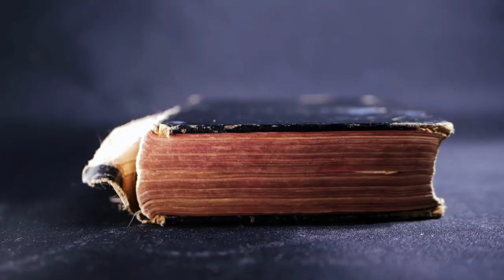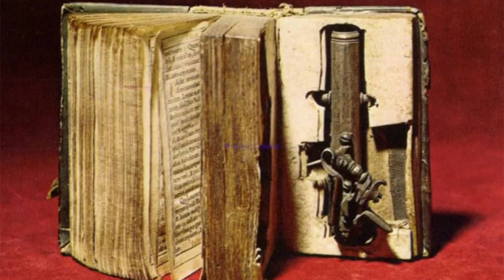16 Very Old Human Creations That Still Surprise Us Today / part 2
A Well-Preserved Shoe Worn By A Roman 2,000 Years Ago

In contemporary times, Italy is undoubtedly considered one of the biggest fashion capitals in the world, but did you know that the Italians have been making good-quality footwear since ancient times? Don't let the appearance of the shoe deceive you: it was made in the first centuries of our era. The stylish shoe in the picture was found in a well in Saalburg, Germany. The fact that it was found in Germany proves how fashion and the craft of making shoes was spread in the Empire. It is a woman's shoe, as they were decorated with embroidery, motifs and often with lace. That not only showed the craftsmanship of the maker, but also the status and wealth of the wearer.
12
The Cord Sealing King Tut's Shrine Was Broken 3,245 Years After It Was Tied

The tomb of the ancient Egyptian pharaoh Tutankhamun, also known as King Tut, was discovered in 1922. This discovery received worldwide press as the tomb was nearly intact and it was the first mummy to be discovered. The chamber was full of treasures: jewelry, statues, a chariot, weapons, clothing. It all was sitting there untouched for more than 3,000 years. You know what was also untouched? The seal to the fifth shrine of the sarcophagus. This simple cord was protecting the resting place of King Tut until it was broken in the past century.
13
A 17th-Century Book Survived To Tell A Tale Of How It Became A Weapon

Do you know the Latin phrase "scientia potentia est," which means "knowledge is power"? Well, knowledge can be a weapon too! There is such a thing as a ‘prayer book pistol’ that was custom-made for Francesco Morosini, the Duke of Venice, who lived 1619–1694, so the fake prayer book was made some time in the 17th century. The mechanism was designed so that the gun was concealed and could only fire when the book was closed. It was most probably used for personal protection.

14
The Psychedelic Effects Caused By Mushrooms Depicted In A 9,000-Year-Old Cave Drawing

The national park in the Sahara desert Tassili n'Ajjer is an important site, because it hides some of the most important prehistoric art in its caves. The various carvings and engravings could have been done from between 9,000 years ago and 4,000 years ago, while some of the large animal carvings/engravings may date back to 12,000 years or more.

One particular cave painting from around 9,000 years ago caused curious interpretations. This drawing depicts a shaman with a human body and a head of a bee. The shaman holds a bunch of mushrooms in their hands and sprouting from their body. That leads the scientists to believe that the painting represents a psychedelic experience caused by the mushrooms. Other ancient history enthusiasts theorize that this is proof of our ancestors' communication with aliens. What do you make of this cave painting?
15
An Old Knife From The 16th Century Served Not Only As A Knife, But Also As A Pistol And A Calendar

It is very useful and convenient to have a pencil with an eraser attached to it. But not everything is more useful if it has more than one purpose. In the 16th century, gun makers thought it would be a great idea to combine a pistol with a sword, a knife, an axe, or even a crossbow so that the owner of the gun would be able to still protect oneself if the gun misfired. Usually, these combined weapons were clumsy and impractical. The weapon in the picture is a hunting knife combined with a wheellock pistol. It was made by a German etcher, Ambrosius Gemlich, from two different pieces: the blade, dated around 1528–1529, etched with a calendar for the years 1529–34, and the barrel, dated 1540 or 1546.
16
A Mortar Made At The End Of The 18th Century In The Shape Of A Tiger

It is known that cows are considered sacred by Hindus, who make up about 80 percent of Indians, but it is surprising that the national animal of India is a tiger. Tigers are courageous and powerful; furthermore, some would consider them one of the most dangerous animals on the planet, so making a tiger-shaped weapon makes sense. This mortar was cast in India around 1770–1799. It could have possibly been made for Tipu Sultan, who was known as the Tiger of Mysore and he lived 1753–1799. It was not finished, however, and in its current state, it is not functional. But the intent was for the bombs to fly through the tiger‘s jaws, menacing even more the enemy.